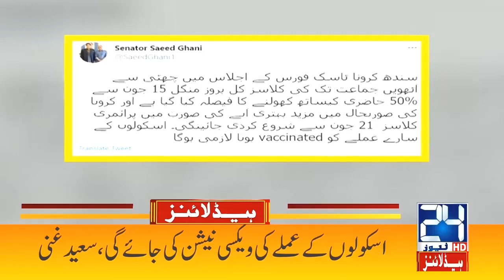Bilawal Bhutto Huge Statement On Inflation | 1am News Headlines | 15 Jun 2021 | 24 News HD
24 News HD is one of the leading news channels of Pakistan bringing you the latest current affairs from Pakistan and around the world.  Live National Assembly and Senate Session.